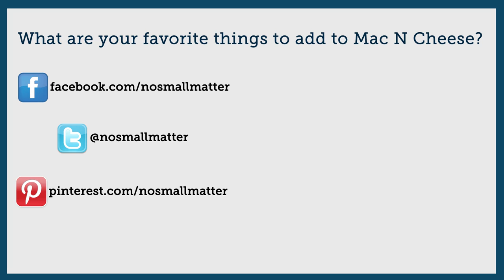How Did Todd Parr Get His Culinary (and Creative) Start? | NO SMALL MATTER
It may come as a surprise but did you know that children's book author and illustrator Todd Parr is also an amazing cook?! With over 30 children’s books Todd Parr has become a household and classroom favorite. His writing and storytelling is very relatable to kids dealing with issues of family, tolerance, and grief. His illustrations are bright, colorful and captivating for all audiences. We had the great honor and pleasure to make mac and cheese with Todd Parr recently, and he shared a little secret: As a kid, he had big dreams to open his own restaurant! Enjoy this fun clip about "Taco Todd's" and the joy of having a creative outlet like cooking.

For Todd's recipe for the the best mac-n-cheese EVER

No Small Matter is a feature length documentary film about early childhood education in America, coming out in 2017, co-produced by Chicago filmmakers Siskel/Jacobs Productions and Kindling Group.

Video Credits:
Director: Rachel Giannini
Producer: Laura Fallsgraff
Camera: Chris Dilts
Editor: C. Dallas Golden